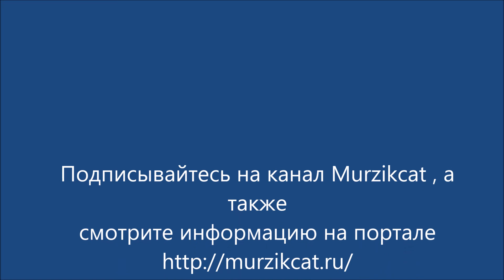ОТВАЖНЫЕ КОТЫ на Murzik cat